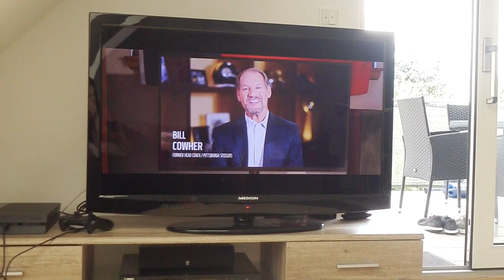WochenVlog - Schlimmster Muskelkater